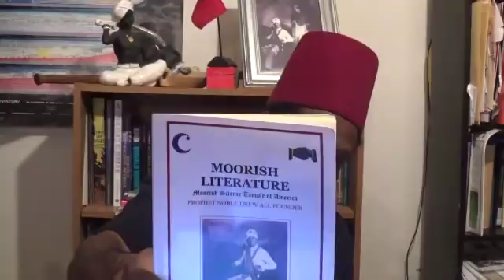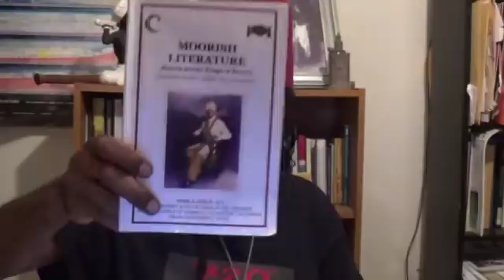Canaanland Moors CM Bey Taught Great Seal/Clock MSTA degrees